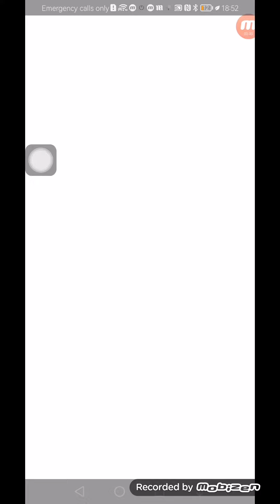Angry Birds Match Level 1364